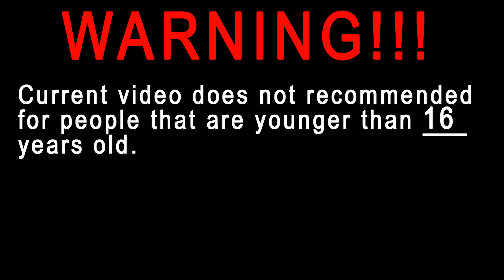First boss - GAMBIT FROM X-MEN ► Thymesia #3